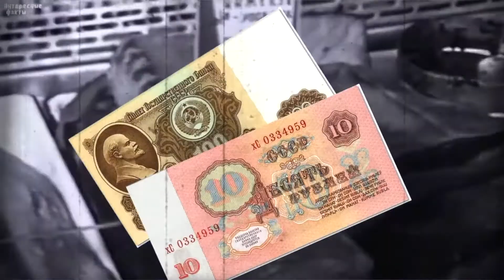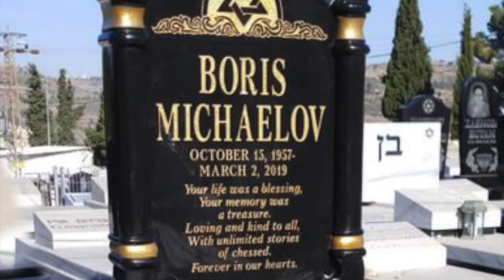Boris Michailov Memory movie